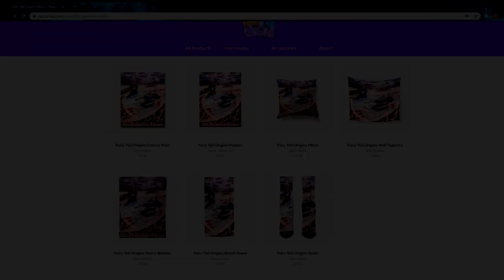"GIVING HIM THE MISSION!" // FairyTail Origins S4E17 [Minecraft ANIME Roleplay]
Divinus Magia. One of the few best magic guild in the region, and it's twin guild masters; Brandon and Ritchie - The Diabolus Twins!

I Hold On - Chris Coral

❱ After some snazzy new clothing?